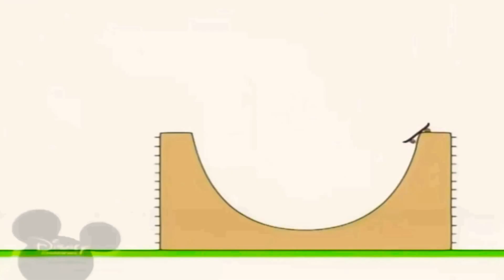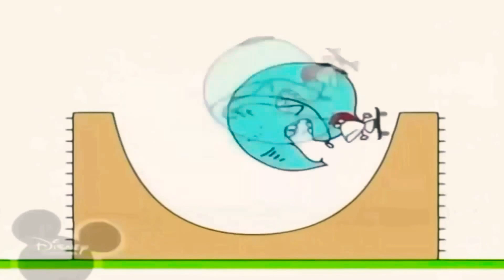5 лютого 2021 р.